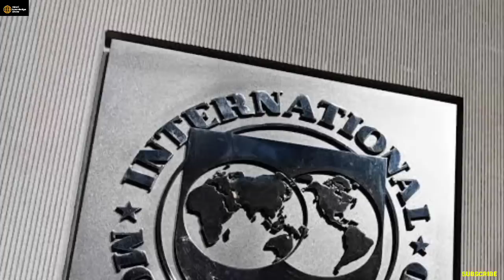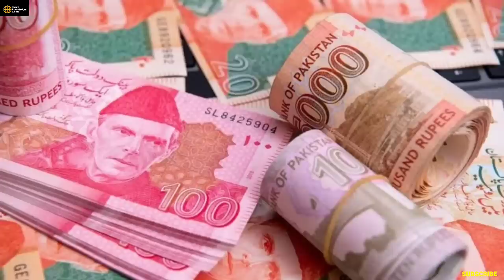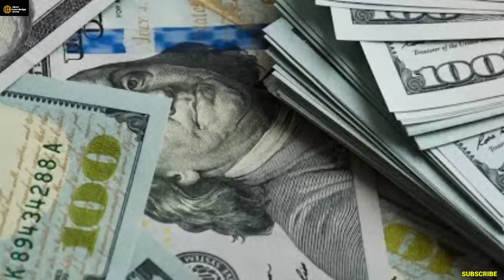300 Billion के लेने के देने पड गये